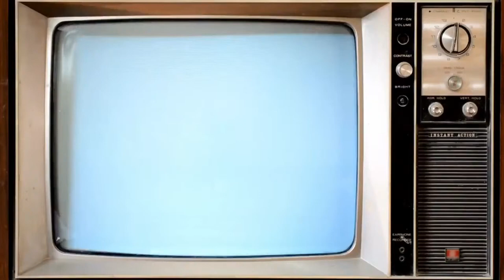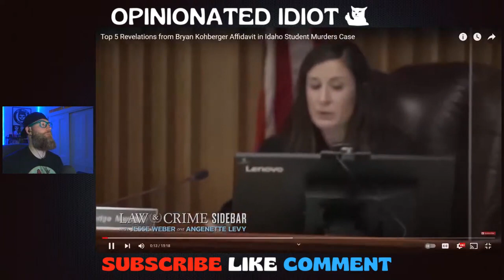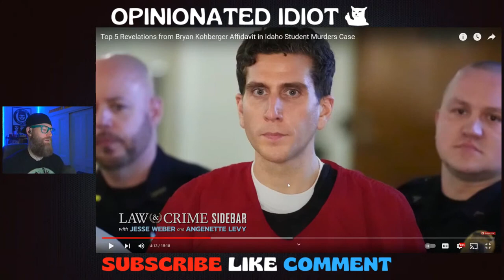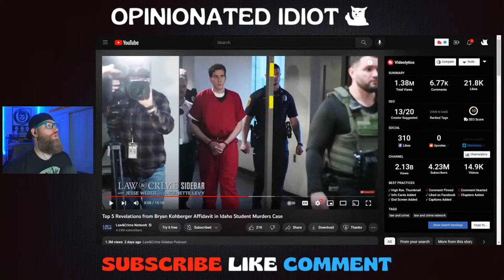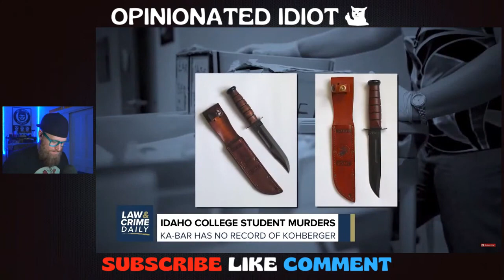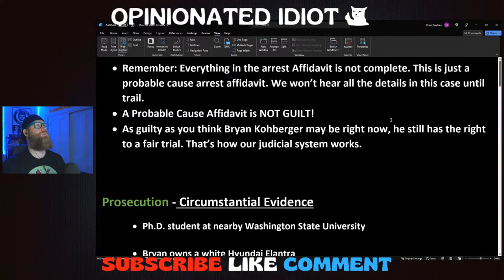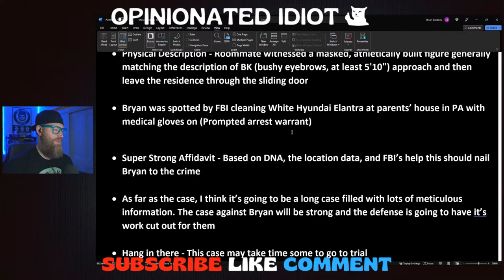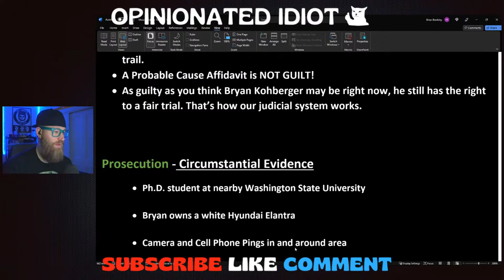How Strong Is the Case Against Bryan Kohberger? | Idaho 4 Student Murders (Replay)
How Strong Is the Cast Against Bryan Kohberger? | Idaho 4 Student Murders

In the early hours of Nov. 13, before the victims were discovered, investigators say "DM" one of the surviving roommates opened her door after she heard crying and “saw a figure clad in black clothing and a mask that covered the person’s mouth and nose walking towards her.”
The man then walked past her toward a sliding glass door. The witness described the figure as “5’10” or taller, male, not very muscular, but athletically built with bushy eyebrows,” the affidavit says.
After seeing the figure, the witness went back into her room and locked the door. She told investigators she didn’t recognize the person in black.

On Friday December 30, 2022 Pennsylvania State Police arrested 28 year old Bryan Christopher Kohberger in connection to the 4 Idaho University students that were murdered in cold blood in the early morning hours of November 13th in their rented Moscow Idaho home. But you wouldn’t believe this whole time that Bryan was acting like one of us. He was very active in Idaho Murder Facebook groups talking and chatting with others like a concerned citizen of the Moscow community praying to catch the killer or killers that did this crime. It’s haunting to think that the alleged murderer was in those groups this whole time giving his thoughts and theories as to what happened. Here is some audio and video of Bryan giving his thoughts and theories in the crime.

Ca$h App: $opinionatedidiot